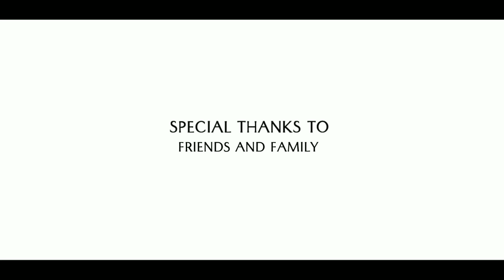kosigi boys save water short film